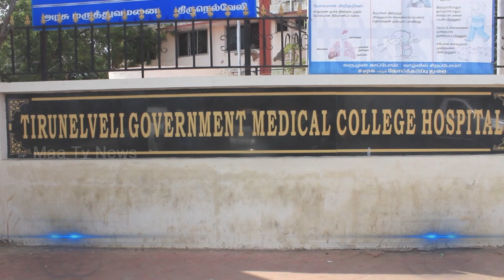மெழுகுவர்த்தி ஏந்தி உலக செவிலியர் தினத்தை கொண்டாடிய செவிலியர்கள் | NellaiMaaNews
மெழுகுவர்த்தி ஏந்தி உலக செவிலியர் தினத்தை கொண்டாடிய செவிலியர்கள்